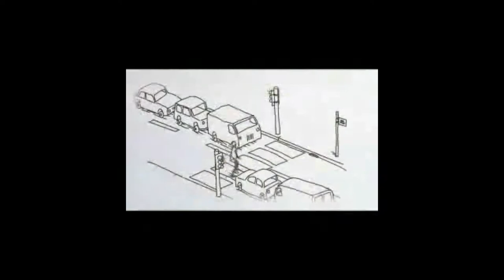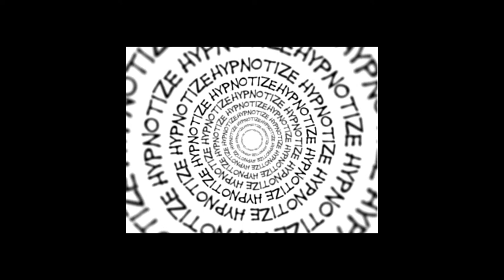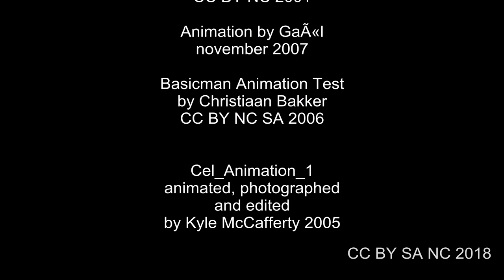Reality Jiu-jitsu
and